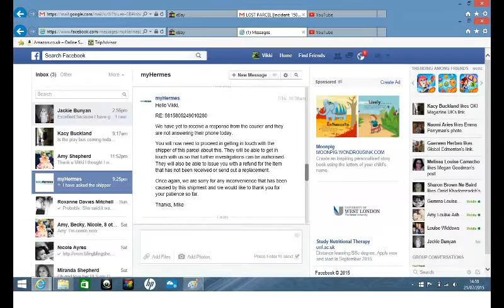Myhermes nodelivery 5815805249010280. Item # : 181788483922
PROOF that myHermes did not deliver to me as they have said they did. Also proof for the sender that MyHermes have classed it as a LOST parcel and the incident number and more correspondence with myhermes saying that the seller should refund or replace the item.